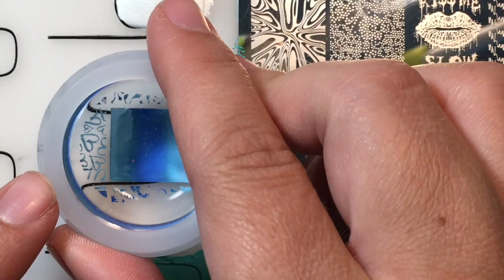Lina Plate: Blank Image Tutorial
Hey Guys!

I made this video months ago and finally had some down time to edit it. And yes that terrible background noise in my neighbor mowing there lawn. I apologize, it disappears about 1/2 through the video. Enjoy!

All thoughts, ideas, and opinions are solely my own.  All items used in this video were purchased by me unless otherwise stated.